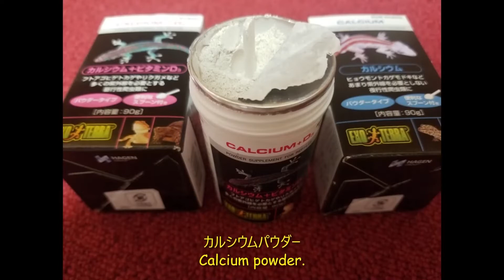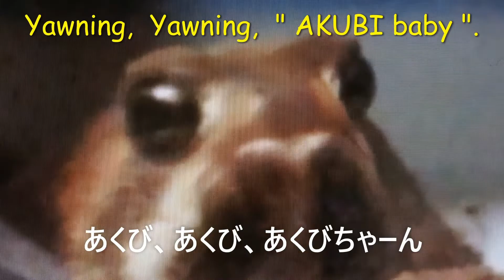ボディビルダー bodybuilder. アメフクラガエル🐸 rain frog. カルシウムパウダー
動画内のカルシウムパウダー(GEX EXOTERRA カルシウム+ビタミンD3) 90g

⭐アメフクラガエルのあくび😪映像集🐸

⭐アメフクラガエルの珍しい映像集🐸